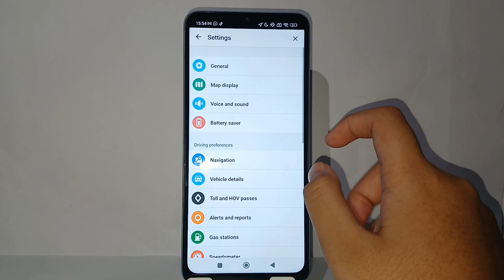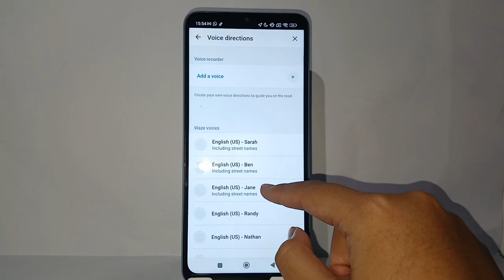How To Change Voice Directions On Waze App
change voice directions waze app.